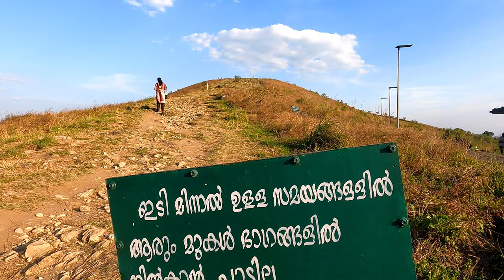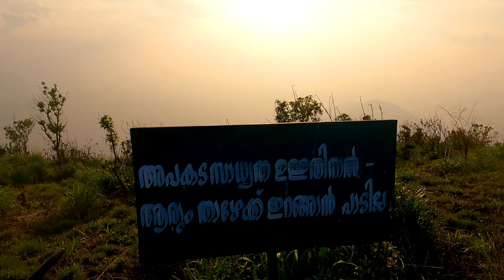Panchalimedu View Point Hill Station | Best Tourist Place in Idukki District | Kerala Tourism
Stay Blessed :)

Regards,
Shawn Anil